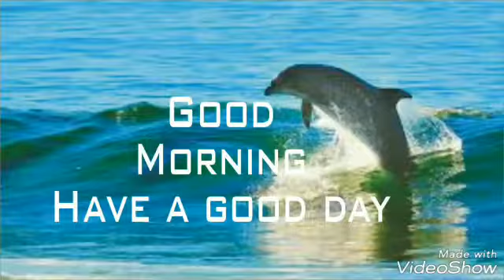Good Morning Motivational Whatsapp Message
Good Morning Have a good day